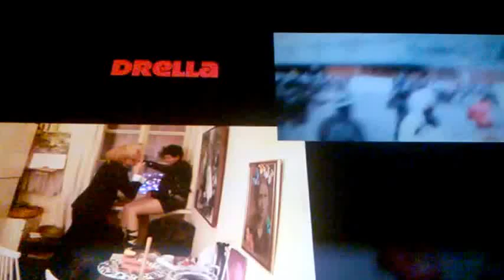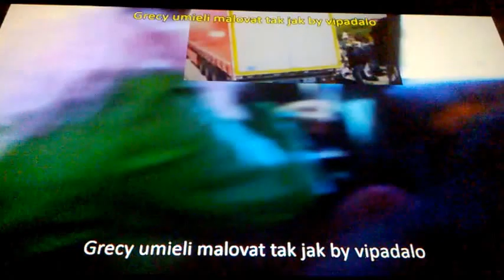DAMY RADĘ,GDY MAZUR ZA DORADZANIE NA STRONĘ PEPICZKÓW PRZEPĘDZIMY I PO LICHWIE!!!